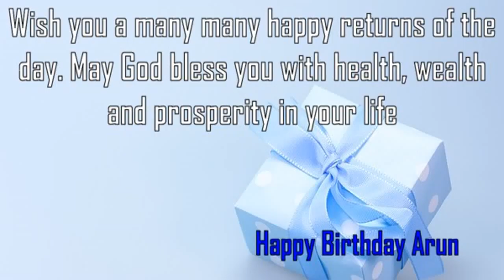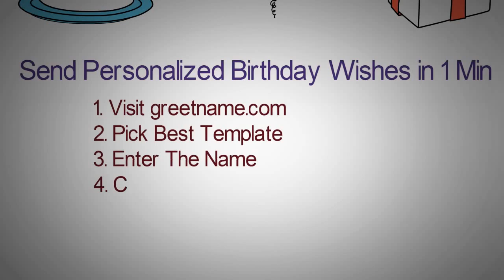Happy Birthday Arun Image Wishes✔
Happy Birthday Arun Images. Send Personalized happy birthday wishes to Arun in 1 min by visiting
GreetName has thousands of image templates to choose from based on gender, age, and relationship. Pick the best image template. Enter Your Name and click 'Generate Personalized Image' button. You can share Arun picture birthday wishes to any social network such as Facebook status, Whatsapp status, Instagram, Twitter, Google+, etc